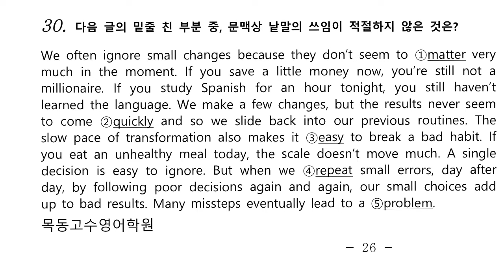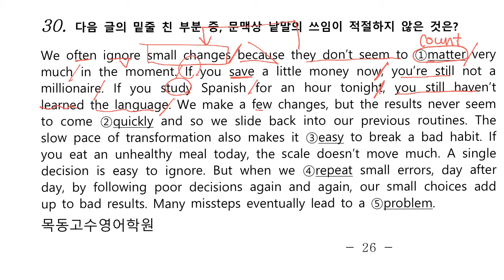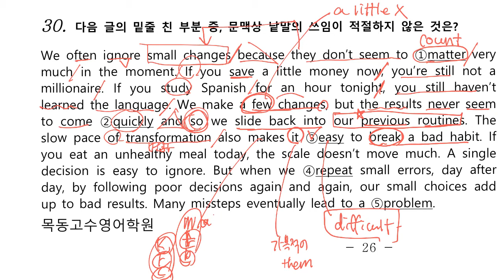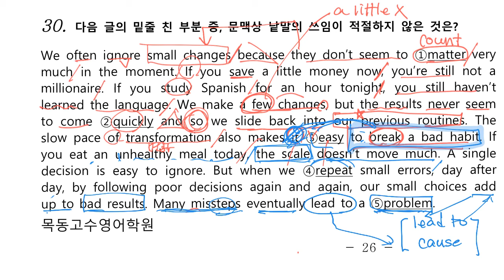2020년 고1 3월 영어 모의고사 30번 내신 해설강의